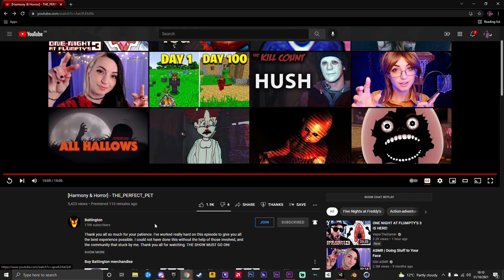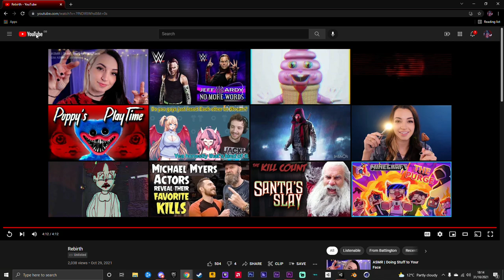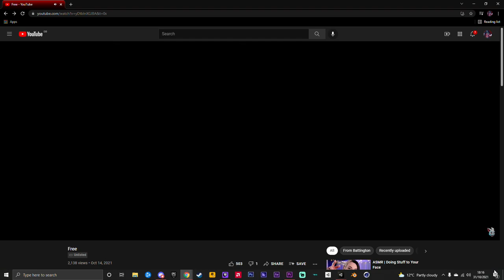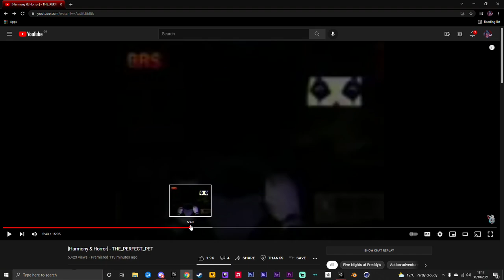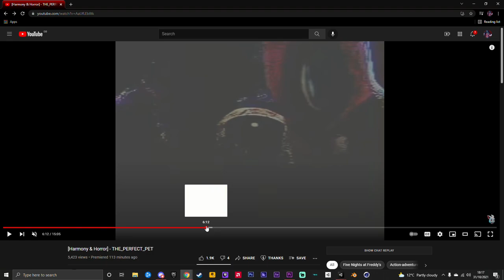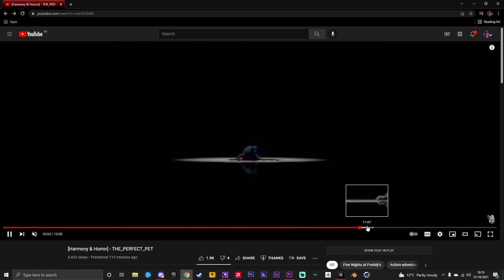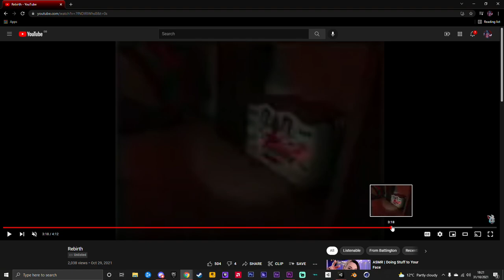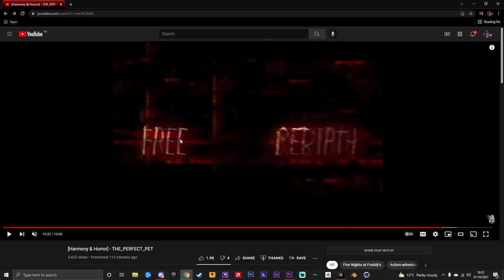#16 Reacting to VHS Horror (Battington) 2 Creatures = One Big Problem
On Todays Episode of VHS Reaction we return the horrifying world of Battington and his creation that being the Harmony and Horror series. This time around we look into another character from that series in his latest tape. What will we uncover and what dark secrets will be revealed? Let’s Find out?

Music used